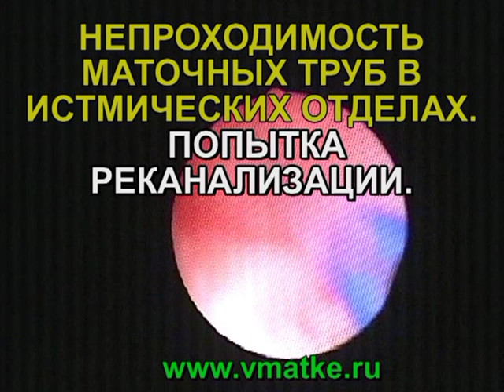Непроходимость маточных труб в истмических отделах.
У тридцатишестилетней пациентки год назад была выявлена непроходимость маточных отделах во  время ГСГ. 24 июня 2011 года пациентке была выполнена офисная гибкая гистероскопия с попыткой проксимальной катетеризации. Затем выполнялась попытка бужирования маточных труб с помощью гибкого металлического инструмента, проведённого через инструментальный канал гибкого гистероскопа. Спайки в истмических отделах маточных труб оказались очень плотными, разъединить их во время гистероскопии не удалось.